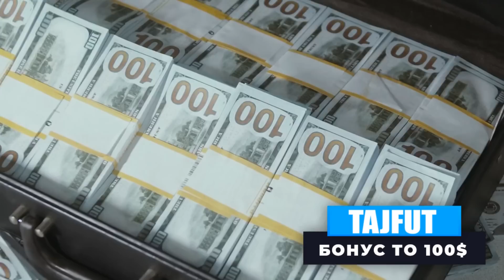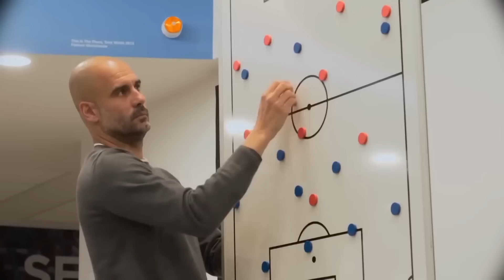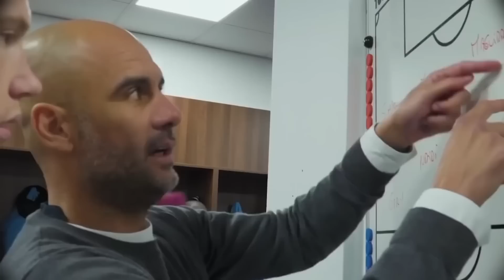Ана ПЕП ГВАРДИОЛА чихел БОЗИНГАР тарбия мекунад!!!